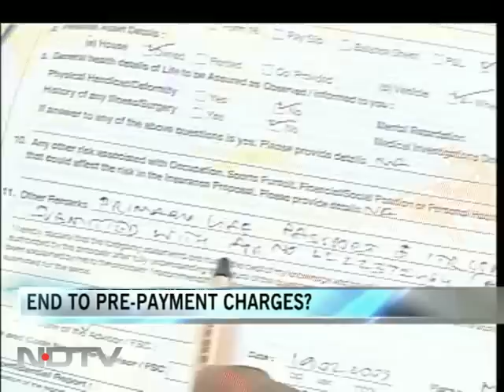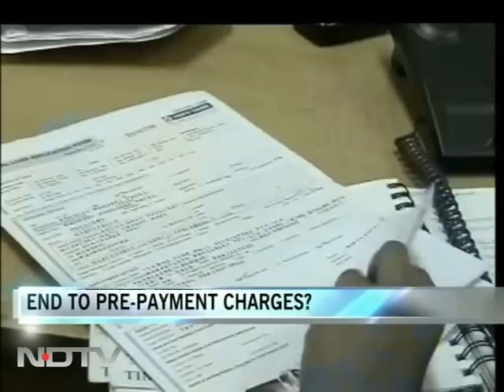No prepayment fee for floating rate loans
In a step aimed at those thinking of prepaying their home loans to lessen the EMI burden, the Reserve Bank of India (RBI) has directed banks not to impose pre-payment charges on floating rate loans. The RBI said banks are better placed to manage interest rate risks than customers.